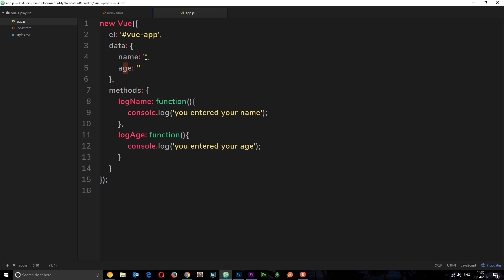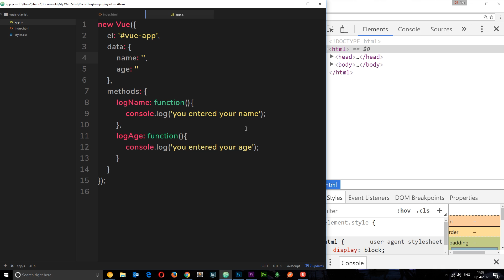Vue JS 2 Tutorial #8 - Two-Way Data Binding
Hey all, in this Vue.js tutorial, I'll introduce 2-way data binding, which makes use of the v-model directive.

You can find more front-end development tutorials on CSS, HTML, JavaScript, jQuery, WordPress, Node.js & more on the channel homepage...

Social Links